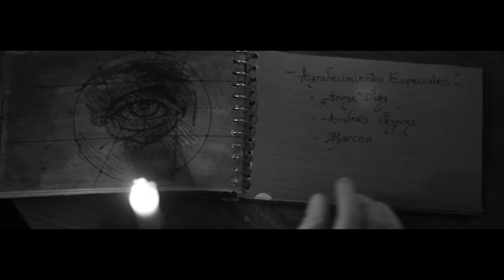Post Mortem Short Film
Escrito y Dirigido por: Mahesh Peñate.
Asistente de Dirección: Alberto Fuentes.
Fotografía: Juan Andrés Román.
Gaffer: Andrés Velázquez.
Arte: José Andrés Benítez.
Make Up: Laura Díaz.

Cortometraje realizado por estudiantes del 2do semestre de la carrera de realización cinematográfica en la escuela nacional de cine en Venezuela.